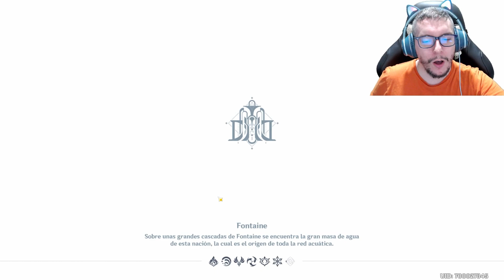🌫️Mazmorra De La Bruma | Territorio Acuático | Día 1🌫️ | Guía - Gameplay | Genshin Impact En Español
👇🏻LÉEME👇🏻

Soy un Content Creator oficial de Genshin Impact y Hoyoverse. Hago streamings en Twitch y además también tengo mas videos en TikTok. Te invito a que te pases a dar tu apoyo y saludar :P

Esto es una guía / gameplay del evento "🌫️Mazmorra De La Bruma | Territorio Acuático | Día 1🌫️". En el que haremos una serie de retos para derrotar a enemigos y ganar recompensas. Este evento ha llegado con la primera parte de la versión 4.2 de Genshin Impact.